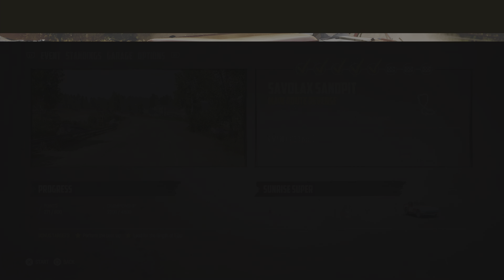Wreckfest (Best Racing Game) [4K] Gameplay Career Mode | PART 14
0:00 BANGER RACE | SANDSTONE RACEWAY (Main Route Reverse)
8:35 BANGER RACE | BOULDER BANK  CIRCUIT (Main Route Reverse)
12:36 BANGER RACE | SAVOLAX SANDPIT (Main Route)
22:12 BANGER RACE | BOULDER BANK  CIRCUIT (Short Route)
30:10 BANGER RACE | SAVOLAX SANDPIT (Main Route Reverse)
38:46 BANGER RACE | SANDSTONE RACEWAY (Short Route)
45:16 BANGER RACE | BOULDER BANK  CIRCUIT (Main Route)